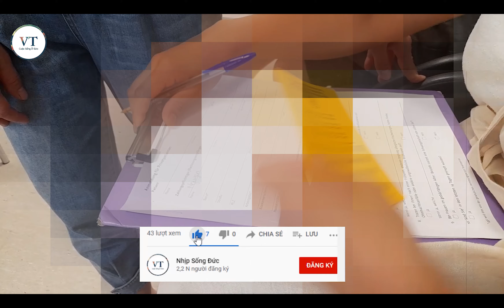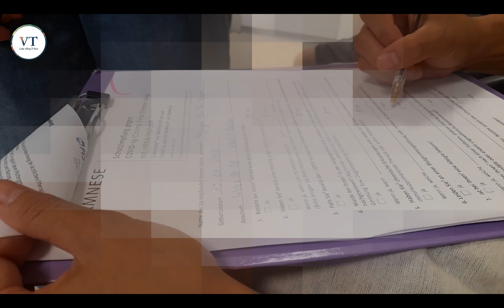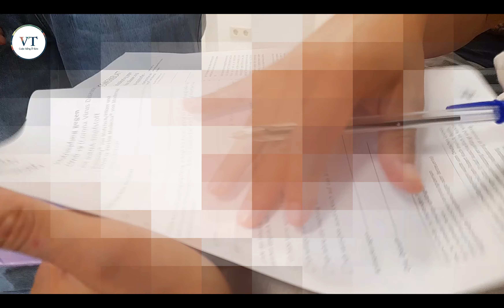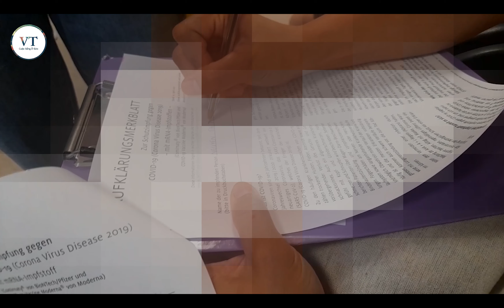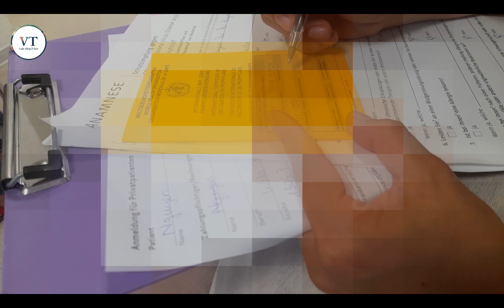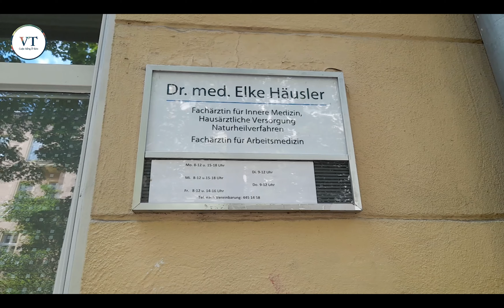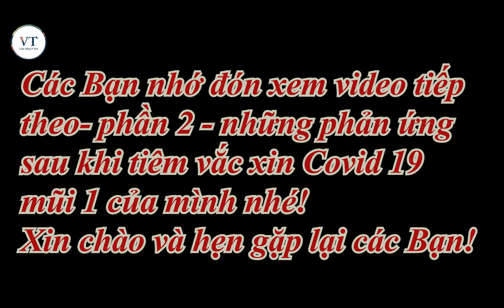Cuộc Sống Ở Đức l Tiêm vắc xin BioNTech - Covid 19 dành cho mọi đối tượng # Phần 1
Cuộc Sống Ở Đức | Hành trình đi tiêm vắc xin Covid 19 - BioNTech - Phần 1
NHỊP SỐNG ĐỨC Là kênh chia sẻ chân thật những thông tin - hình ảnh ,về cuộc sống
 con người Việt Nam tại CHLB Đức.
 Cảm ơn mọi ngưởi đã ủng kênh Nhịp Sống Đức trong thời gian qua, mọi người có yêu cầu gì thì bình luận bên dưới video mình sẽ khắc phục và phục vụ quý vị, xin chào và hẹn gặp lại quý vị và các bạn.